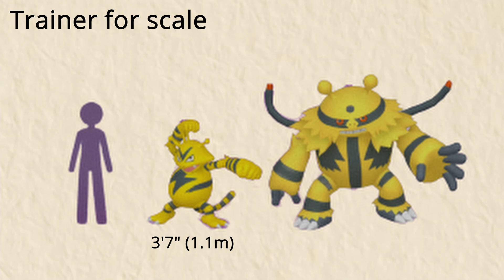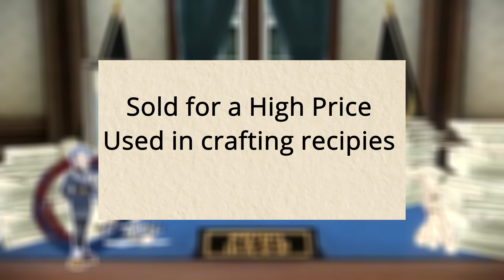Alpha's Explained - Pokemon Legends Arceus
Legends Arceus still has many mysteries to unravel,  in this video I explain what little scraps of information about the Alpha Pokemon that will be present in the game. Most of this video is speculation, I am not saying these assumptions are 100% correct.

Also I tried a new style of Thumbnail for this video and I think it turned out really well. I might continue attempting to make thumbnails like this in the future.